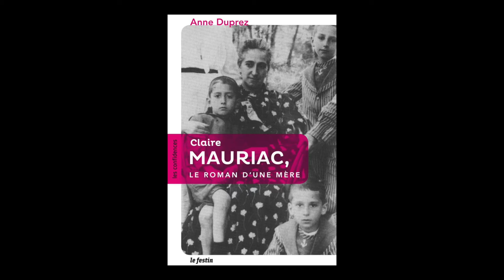Anne Duprez - Claire Mauriac, le roman d'une mère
Anne Duprez vous présente son ouvrage "Claire Mauriac, le roman d'une mère" aux éditions le Festin.

Notes de Musique : Violin Sonata No. 5 in F Major, Op. 24 Spring (Beethoven) by Corey Cerovsek, violin; Paavali Jumppanen, piano. - Free Music Archive.